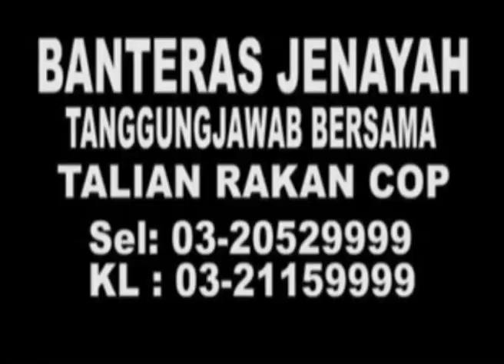MKL Crimedesk | OPS Jenayah IPD Petaling Jaya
17 INDIVIDU DAN 6 PENAGIH DADAH DITANGKAP DALAM OPS CEGAH JENAYAH DI SEKITAR DAERAH PETALING JAYA MALAM TADI.

OPERASI DILAKUKAN POLIS BAHAGIAN JENAYAH IPD PETALING JAYA BERSAMA IPK SELANGOR ITU MENUMPUKAN BEBERAPA LOKASI PANAS YANG DIPERCAYAI MENJADI LALUAN DAN PORT PENJENAYAH.

KETUA POLIS DAERAH PETALING JAYA ACP MOHD ZANI CHE DIN BERKATA... PEMERIKSAAN DILAKUKAN DI PUSAT HIBURAN, PUSAT URUT... SEKATAN JALAN RAYA DAN PREMIS PERJUDIAN.

HASIL OPERASI BERMULA JAM 8 MALAM ITU... 5 LELAKI DITANGKAP ATAS KESALAHAN JENAYAH SEPERTI SAMUN DAN UGUTAN.. 2 WANITA KESALAHAN AKTA RUMAH JUDI TERBUKA DAN 8 WANITA WARGA ASING DIPERCAYAI MENJADI GRO DITAHAN DIBAWAH IMIGRESEN BERSAMA PENJAGA SERTA SELEBIHNYA JUGA DIBAWAH KESALAHAN IMIGRESEN.

DALAM SEKATAN JALAN RAYA JUGA... POLIS MENGELUARKAN 85 SAMAN TRAFIK ATAS PELBAGAI KESALAHAN DARI LEBIH 200 KENDERAAN DIPERIKSA.

POLIS BAHAGIAN NARKOTIK JUGA MENJALANKAN UJIAN SARINGAN AIR KENCING KE ATAS TANGKAPAN.

HASILNYA 6 INDIVIDU POSITIF DADAH JENIS GANJA, SYABU DAN HEROIN.

KESEMUA DADAH ITU JUGA DIRAMPAS DIPERCAYAI UNTUK KEGUNAAN SENDIRI.

OPERASI BERAKHIR JAM 6 PAGI TADI.